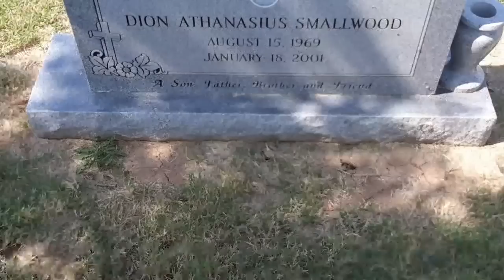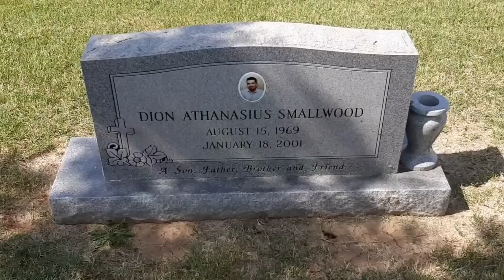EXECUTIONS!!! THE GRAVES OF DEATHROW INMATES-- Dion Smallwood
visiting the grave of Dion small would a man who was executed by the state of Oklahoma for murder